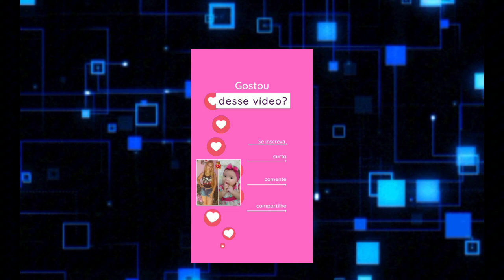DEOLANE BEZERRA É PRESA EM PERNAMBUCO